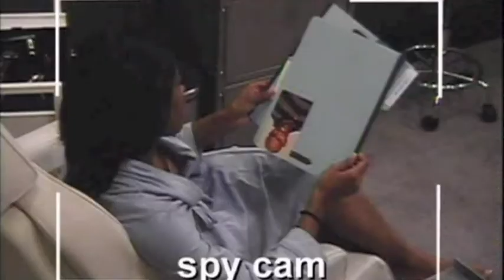ABC's True Beauty Contestant Beauty Analysis